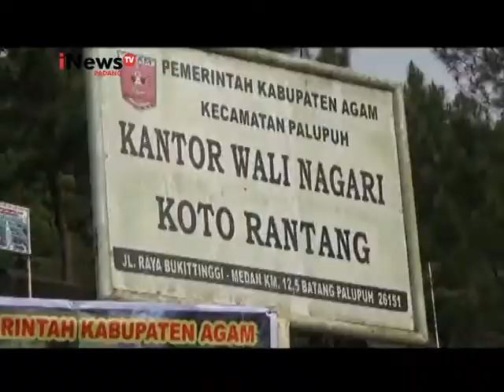Tabrak Lari, Korban Tewas Ditempat